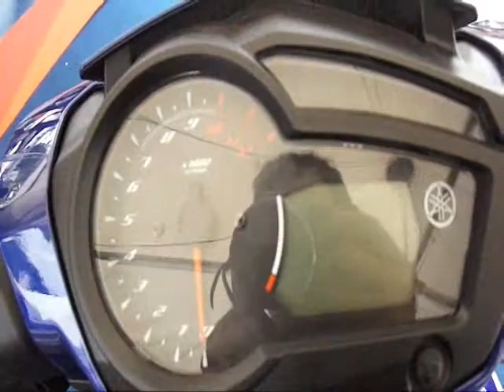Yamaha MX-KING 125 cc, Moviestar Sporty Bergaya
Yamaha MX-KING dibekali mesin 150 cc.

Tampilannya yang sporty membuat motor Yamah ini cocok buat anak muda.

All New Yamaha MX-KING 150 cc, Moviestar Sporty Bergaya
Motor Yamaha MX-KING Mesin 150 cc, Moviestar
Yamaha MX-KING Moviestar Yamaha MX-KING 150 cc, Moviestar Sporty Bergaya

artikel terkait video ini dapat dilihat di sini